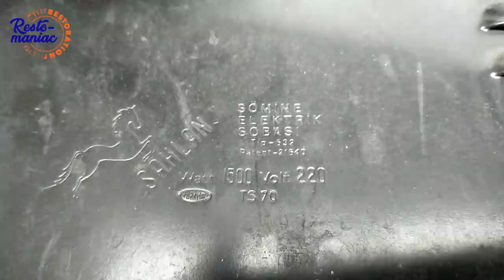Futuristic Electric Heater Restoration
70's Futuristic Electric Heater Restoration

Brand: Şahlan
Made in Turkey
220 Volt
1500 Watt